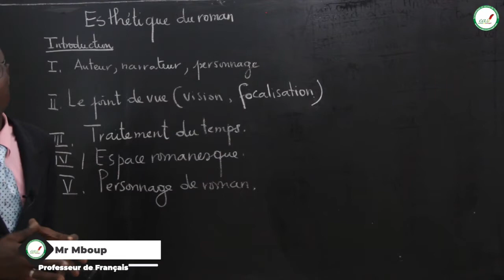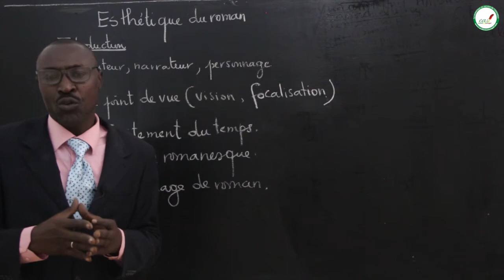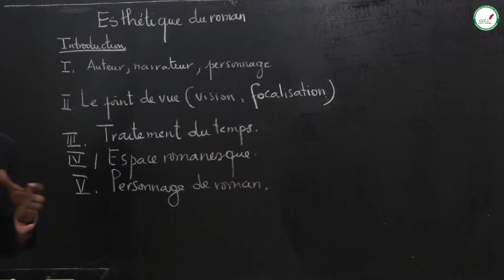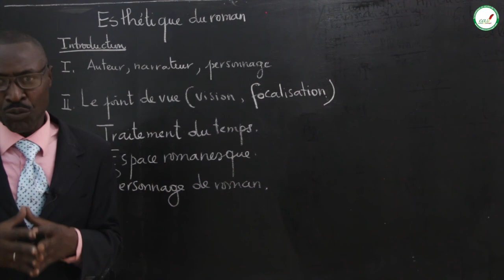Exercices - Terminale S - Français : Esthétique du Roman / M. Mboup